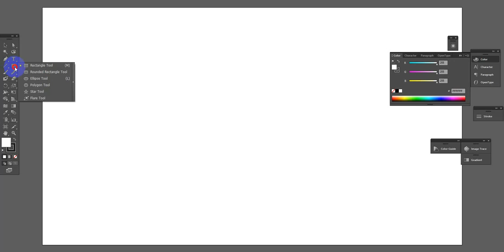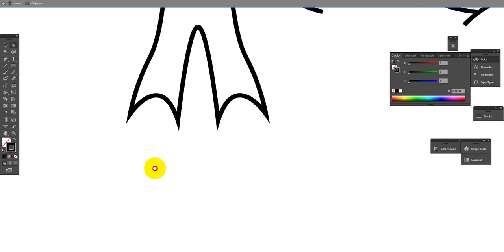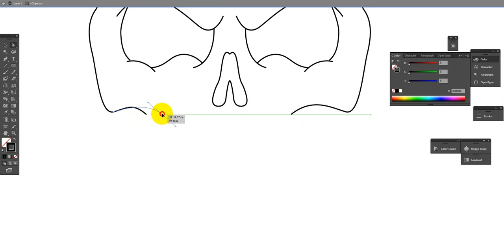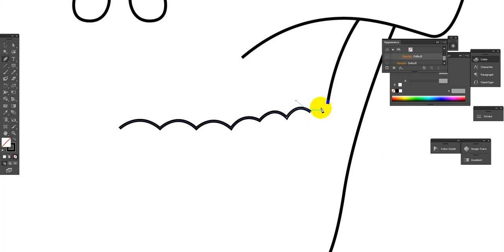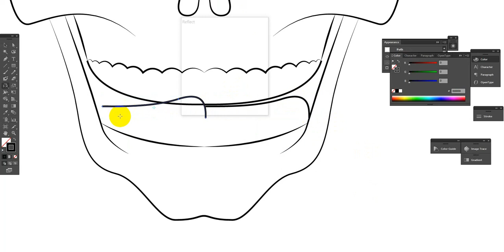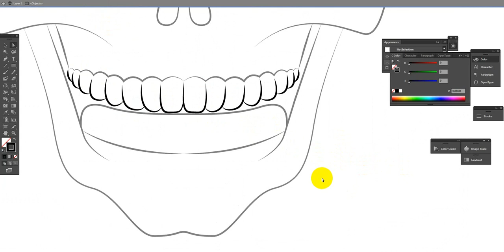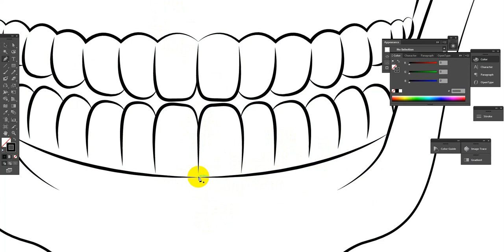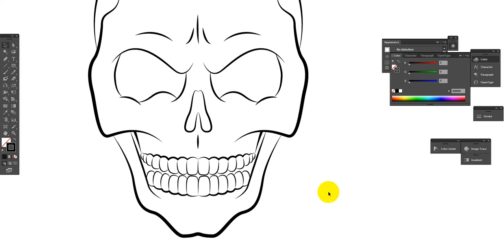How to Draw Skull Vector Line Art - For Beginners - Adobe Illustrator CS6 - Part 1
Subscription music:
Upbeat

My Portfolio
Flickr: